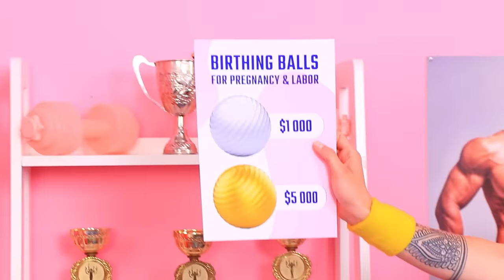Ibu Hamil KAYA vs BOKEK vs SUPER KAYA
Kehamilan 🤰🏼 adalah masa yang indah dalam kehidupan wanita. Namun, Meg si cewek super kaya,, Carol si cewek kaya 💵 dan Abbie si miskin ☹️ memiliki cara yang berbeda dalam menjalani periode dalam hidup mereka ini. 👀 Ayo bergegas menonton video baru kami untuk melihat tantangan dan situasi lucu yang menanti para calon ibu!